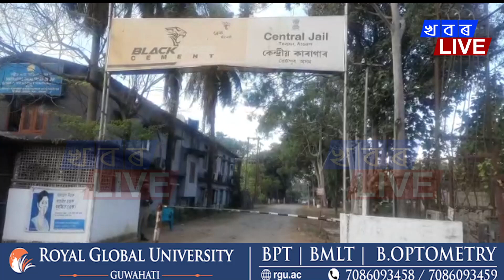তেজপুৰ জিলা আৰু সত্ৰ ন্যায়ালয়ৰ ঐতিহাসিক ৰায়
তেজপুৰ জিলা আৰু সত্ৰ ন্যায়ালয়ৰ ঐতিহাসিক ৰায় ৷ দুই হত্যাকাৰীক যাৱজ্জীৱন কাৰাদণ্ড আৰু দহ হাজাৰ টকাৰ জৰিমনা ৷